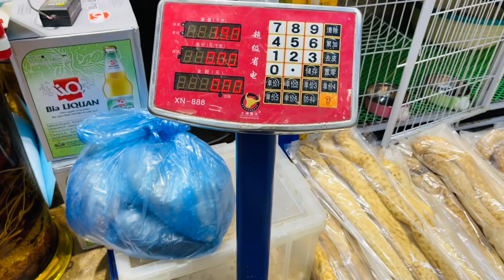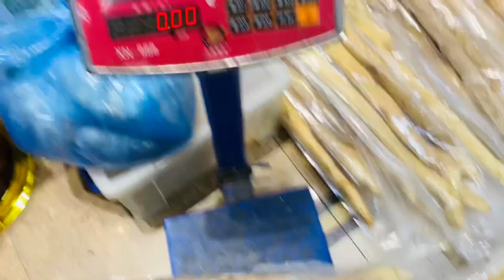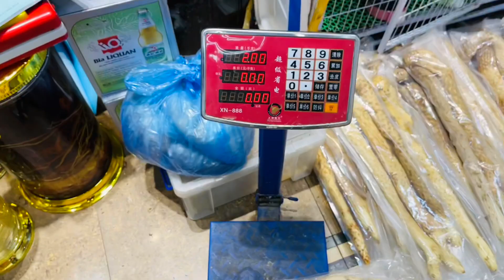Nhục Thung Dung Sa Mạc | LÔ NHỤC TO ĐẸP TRẮNG TINH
CẢM ƠN! quý vị đã theo xem và theo dõi hết video của ‘DƯỢC LIỆU HOÀNG LIÊN SƠN’ !….
* Kính mong được quý vị ủng hộ bằng cách bấm theo dõi và chia sẻ cho mọi người biết đến các video dược liệu của bên em……
* Bên em chuyên cung cấp các dược liệu quý. Nhân sâm núi Trường Bạch, Đông Trùng Hạ Thảo Tây Tạng, Nhục Thung Dung Mông Cổ, Saffaron Nhuỵ Hoa Nghệ Tây, Sâm Lai Châu, hoa Thiên Sơn Tuyết Liên cùng một số sản phẩm rượu nhân sâm hoang dã, rượu nhung hươu nhân sâm, rượu nhục thung dung ngâm bách vị thập toàn đại bổ, nhân sâm khô thái lát. Và một số thảo dược quý khác !….

* SDT/zalo : 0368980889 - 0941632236 ( cháu ) em Hải !….
- Hoặc

* Mọi thắc mắc hay nhu cầu bên e xin được phục vụ quý Cô , Bác , Anh , Chị

* TRÂN THÀNH CẢM ƠN ! …….